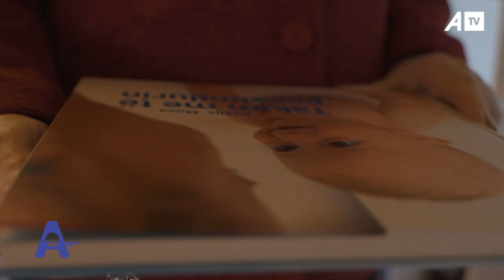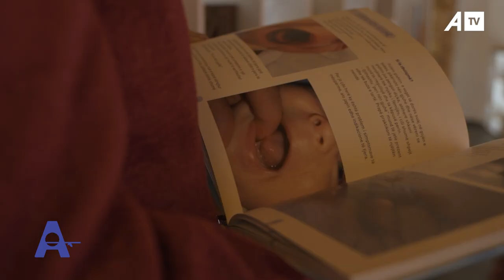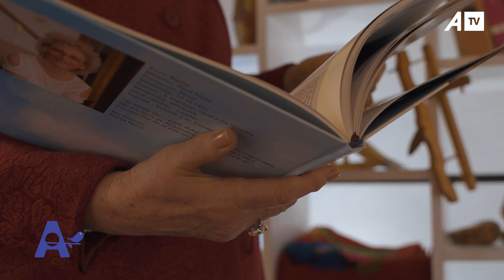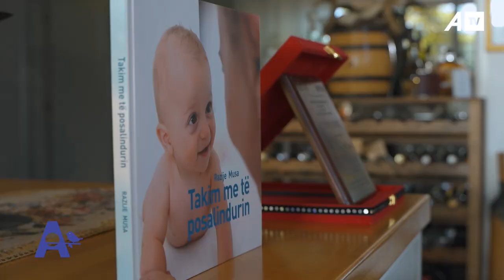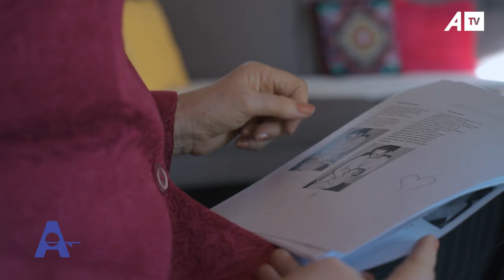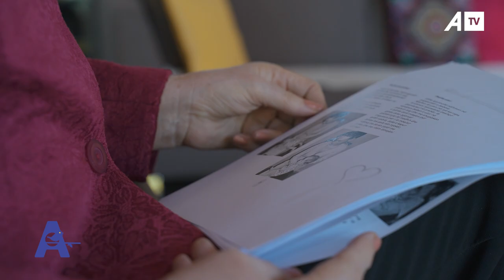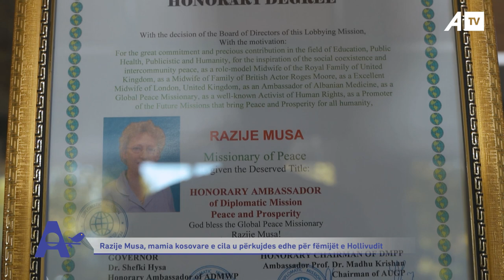Razije Musa, mamia kosovare e cila u përkujdes edhe për fëmijët e Hollivudit